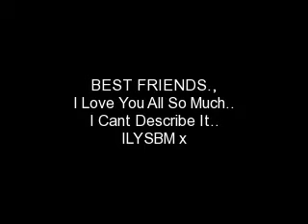Ashton Hall Equestrian Centre,,!?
Just A Lil Vid Of Ashton. x